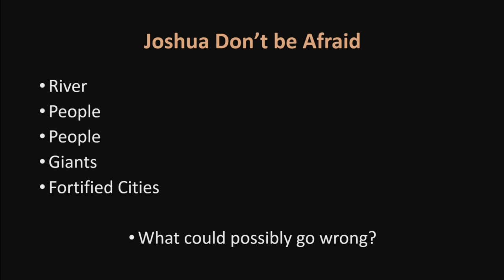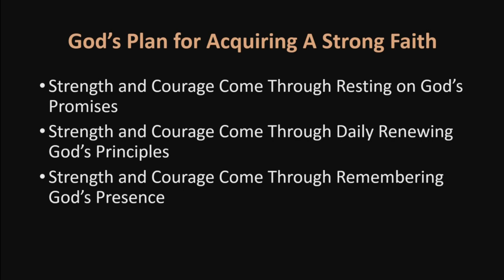Joshua 1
September 18th sermon with Pastor Kevin Cassidy